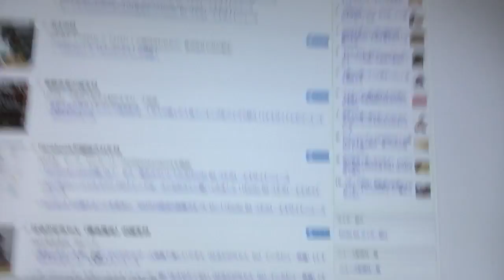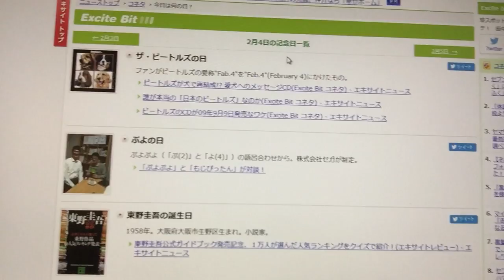【第2話】 ロビジュニアが遂に覚醒(,,ﾟДﾟ)(ﾟＡﾟ;)